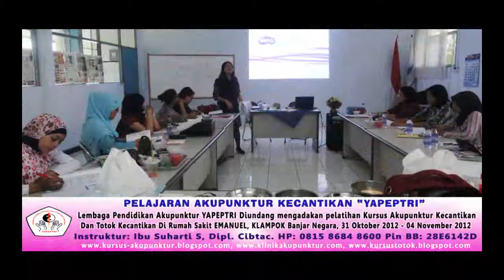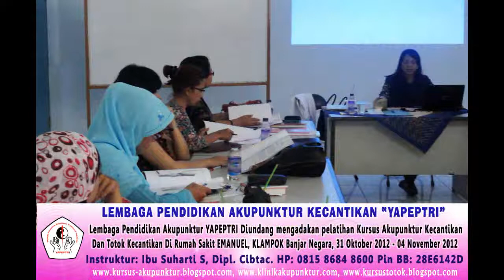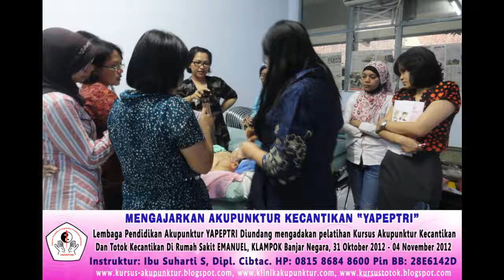PELATIHAN TOTOK DAN AKUPUNKTUR AESTHETIC DI SEMARANG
Menurut Pengobatan Cina, keseimbangan dan keselarasan dalam tubuh dihasilkan dari energi qi yang mengalir melalui meridian tubuh di antara organ-organ.Organ Anda membantu meningkatkan kesehatan dan vitalitas dalam tubuh. Ketika meridian tubuh dirangsang menggunakan akupresur atau akupunktur, aliran qi dapat diatur dan diarahkan ke bagian tubuh tertentu.

Perawatan wajah akupresur dapat membantu memperbaiki warna kulit, meningkatkan sirkulasi darah dan meningkatkan metabolisme yang sehat di kulit. Hasilnya adalah kulit yang sehat, halus dan bercahaya, yang bebas dari kemacetan, dan rileks. selain itu untuk membantu mengencangkan otot-otot wajah, menyeimbangkan aliran energi, mendorong kesehatan umum dan merangsang sirkulasi. Karena banyak meridian tubuh mengalir melalui wajah, perawatan wajah akupresur dapat secara dramatis meningkatkan kesehatan dan estetika wajah.

Appointment:
Sinshe Suharti
" PSC Beauty&Health”
📍RUKO GRAND WISATA AA11 No.72
Jl. Celebration Boulevard, Grand Wisata
Lambang Sari, Tambun selatan, Bekasi. Jawa Barat 17510
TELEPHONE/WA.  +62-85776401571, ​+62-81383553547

Informasi Pelatihan Estetika kecantikan dan TCM:
lembaga estetika "Suharti"
Jl. Malaka 4 no.32B, Perumnas Klender,
Jakarta Timur, Indonesia